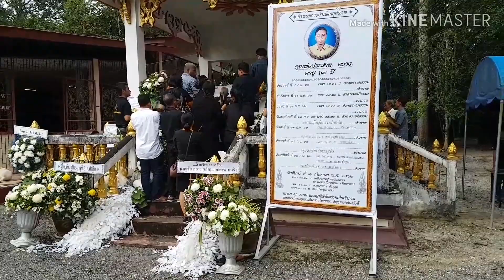งานศพ คุณลุง ประสาท ฉวาง ( เณรแรด)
สามารถเข้าไปเยี่ยมชมได้ที่เว็บไซต์หรือว่าติดตามได้ตามช่องทางด้านล่างนะคะ
**ขอบคุณมากนะคะที่ติดตามรับชม**

คราวหน้าจะได้มีกำลังใจทำวีดีโอให้ชมกันอีกนะคะ
ถ้าผิดพลาดประการใดอย่าลืมติดชมมาได้นะคะ
จะได้แก้ไขเพื่อความถูกต้องทำไปค่ะ
ด้วยรักและอาลัยยิ่ง